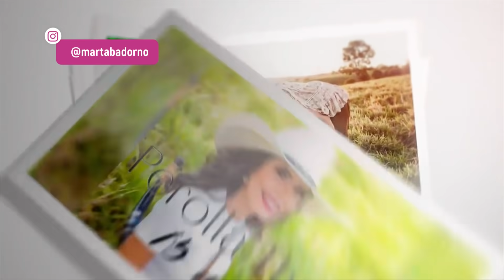HOMENAGEM A PÉROLLA/VIDEO 15 ANOS/SEQUÊNCIA